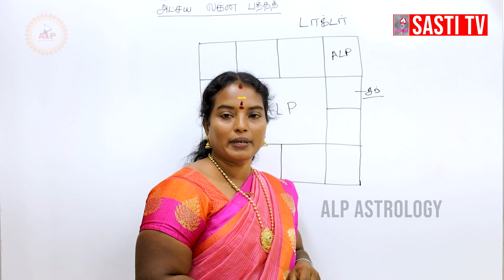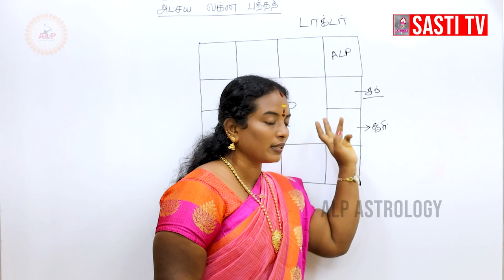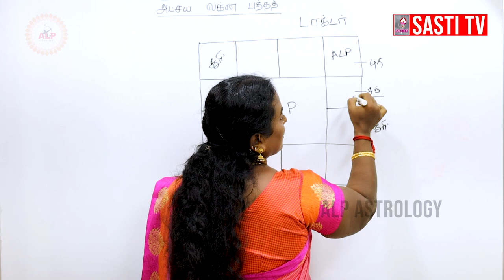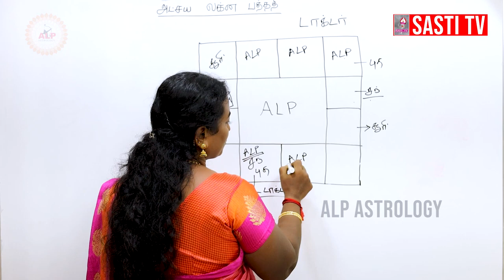டாக்டர் ஆகும் யோகம் யாருக்கு ? |ALP ஜோதிடம் மூலம் ஆய்வு| astrologer Dr.ALP Shri Guru Shanthidevi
ALP Astrologer Dr.ALP Shri Guru Shanthidevi Rajeshkumar
CINEMATOGRAPHY AND EDITOR : DEENA VLOGGER
PROTECTION : R.SHANTHI DEVI RAJESHKUMAR

                                    SPECIAL THANKS FOR SASTI TV